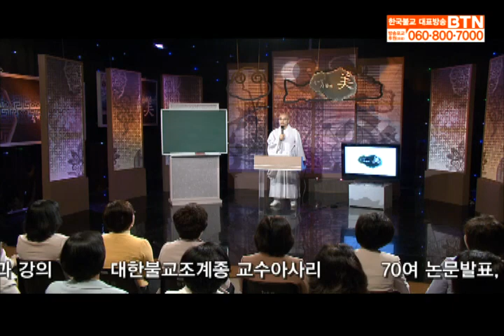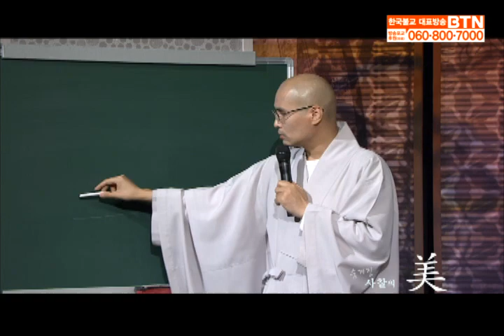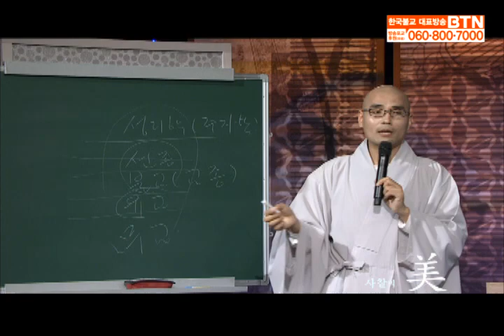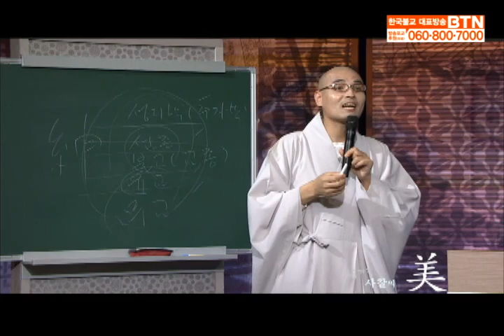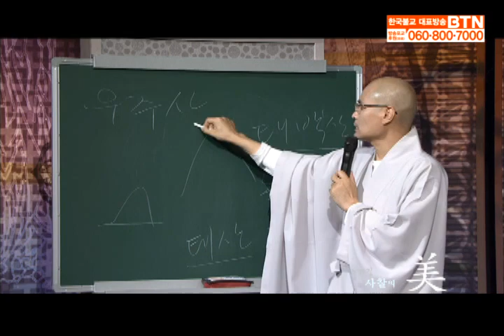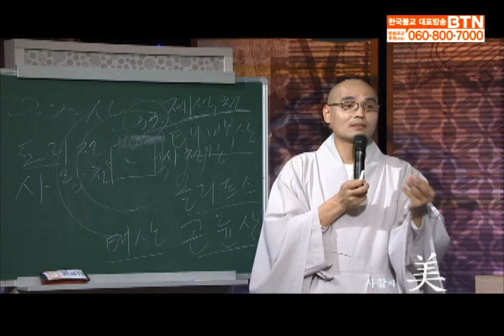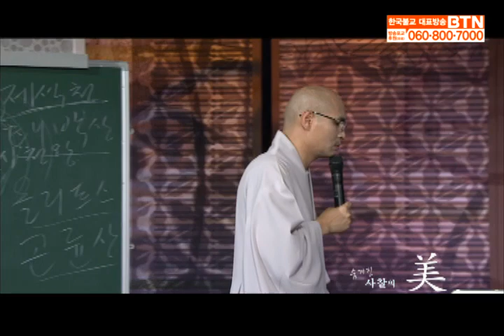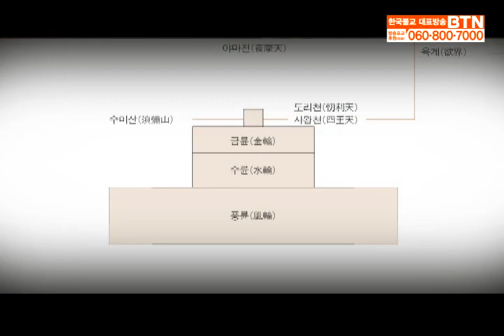불교가 생각하는 우주의 구조 - 숨겨진 사찰의 미 2회